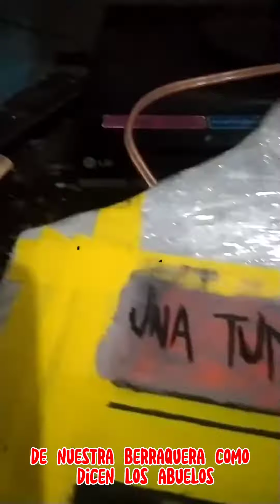chaqueta personalizada.pablo escobar#pabloescobar#chaquetasdemoda#paz#personalizados#pintura#santos